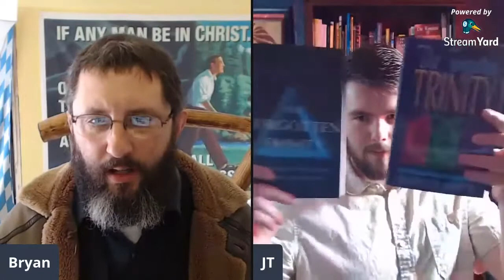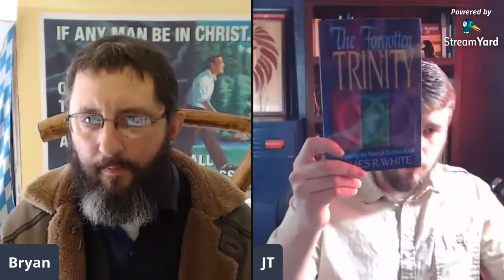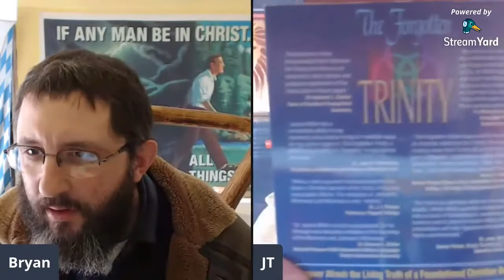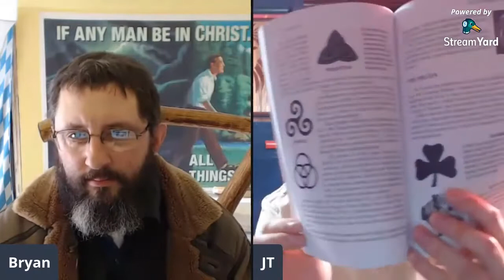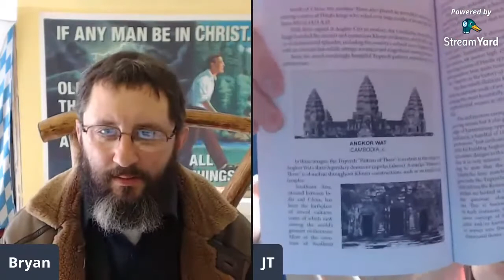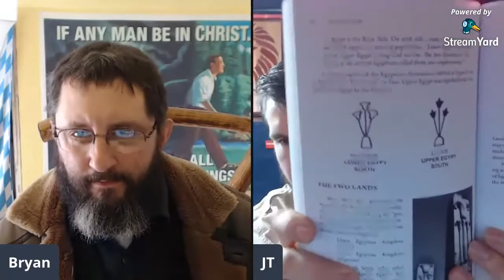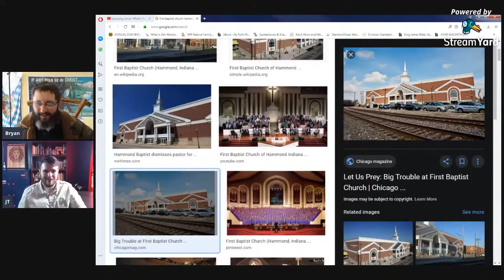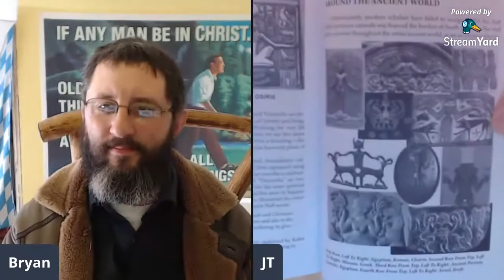Exposing James White's Ridiculous Book - Bryan Denlinger